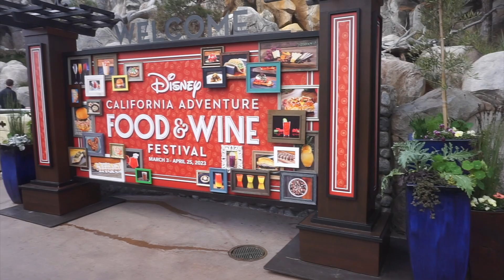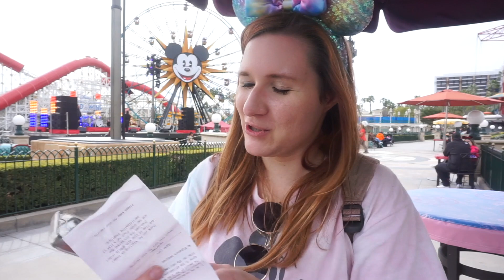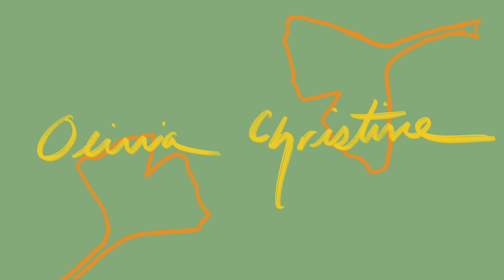California Adventure Food And Wine 2023 + Magic happens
Hello, This week I am trying a few items from Disney California Adventures Food & Wine Festival!

Looking to book your own Disney trip use Unexpected Magic Vacations! they will help you with all your plans from hotels to lighting lanes - tell them Olivia sent you

Music Used
All Music Used is by LuKremBo